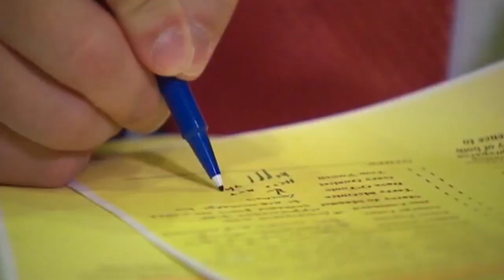Who is John Chiang?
Who is John Chiang? California's Treasurer is running to become the first governor of California who happens to be Asian American. Chiang says his family was mocked for their Asian heritage when he was a kid. "I don't want that to be a part of the California experience." Chiang says education would be his main focus as governor.

Elex Michaelson is interviewing all of the leading candidates for California governor as part of a Fox 11 Los Angeles series.